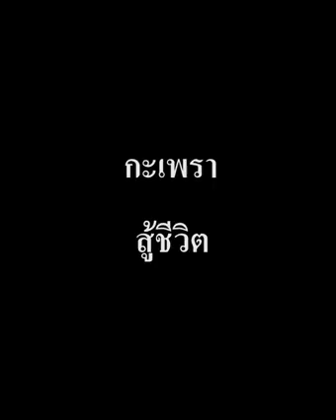"กระเพราอ้วนตรึ้ม ตะหลิวตัด" เด็กหนุ่มสู้ชีวิตไร้บ้าน !!โคตรคุ้ม อิ่มจุใจ มาช่วยกันอุดหนุน!!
กะเพราอ้วนตรึ้ม ตะหลิวตัด!
จากเด็กไร้บ้านสู่เด็กหนุ่มสู้ชีวิต
ราคาเริ่มต้น 40 บาท แต่โคตรคุ้ม!
วันนี้จะพาชวนกินเก่งไปร้านกะเพราดังที่กำลังเป็นกระแสกันในโลกโซเชี่ยล อย่างร้าน "อ้วนตรึ้มกะเพราตะหลิวตัด" เป็นกะเพราของเด็กหนุ่มสู้ชีวิต ที่ผันตัวจากเด็กไร้บ้านมาเป็นพ่อค้าหนุ่ม จนทำให้ชีวิตเปลี่ยน!
ที่ร้านมีเมนูกะเพราเริ่มต้นกันที่ 40 บาท มีทั้ง หมู หมึก กุ้ง ไก่ และหมูกรอบ มีครบ! และเมนูขายดีที่สุดของทางร้านคือ กะเพราหมูกรอบ ที่ทำหมูกรอบเองแบบวันต่อวัน เพิ่มไข่ดาวอีก 10 บาท และถ้าเพิ่มไข่เยี่ยวม้า 20 บาท ราคาก็เข้าถึงได้ง่าย ส่วนรสชาติก็อร่อย เข้มข้น กลมกล่อม แบบจัดจ้าน
ร้านตั้งอยู่ที่ แยกท่าเกษตร แวะไปอุดหนุนน้องทีนได้ บอกเลยว่าคุ้มและอร่อยแน่นอน!
ชื่อร้าน: อ้วนตรึ้ม กะเพราตะหลิวตัด
พิกัด : แยกท่าเกษตร ข้างคอนโดเดอะริช ไอดี
เวลาเปิด-ปิด : 09:00 - 17:00 น. (หยุดทุกวันจันทร์)
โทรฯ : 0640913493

:โปรเน็ตทรูมูฟไม่อั้นไม่ลดสปีด เน็ตทรู 5G :

**ลูกค้าเปิดเบอร์ใหม่ 8 Mbps. ราคา150บาท/30วัน (ต่ออายุอัตโนมัติ 6 เดือน)
กดรหัส *900*1207*17407898# แล้วโทรออก

***ลูกค้าเปิดเบอร์ใหม่ 1 Mbps. ราคา100บาท/30วัน (ต่ออายุอัตโนมัติ 6 เดือน)
กดรหัส *900*1101*17407898# แล้วโทรออก

***ลูกค้าเปิดเบอร์ใหม่ไม่เกิน 7 วัน ได้สปีด 30Mbps. ราคา300บาท/30วัน (ต่ออายุอัตโนมัติ 6 เดือน)
กดรหัส *900*1103*17407898# แล้วโทรออก

***ลูกค้าเปิดเบอร์ใหม่ไม่เกิน 7 วัน ได้สปีด 20Mbps. ราคา200บาท/30วัน (ต่ออายุอัตโนมัติ 6 เดือน)
กดรหัส *900*1005*17407898# แล้วโทรออก